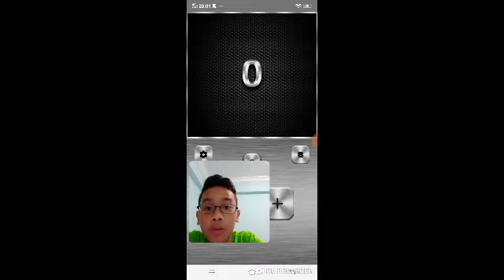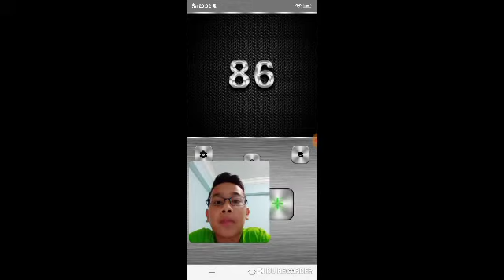Saying Pewdiepie name 150 times in one video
PEWDIEPIE OR T-Series

Edit:PowerDirector